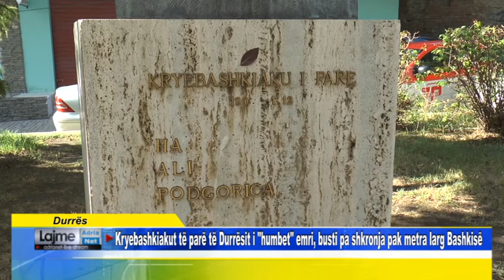Durrës Kryebashkiakut të parë të Durrësit i humbet emri, busti pa shkronja pak metra larg Bashkisë